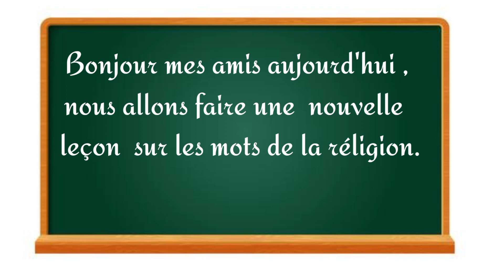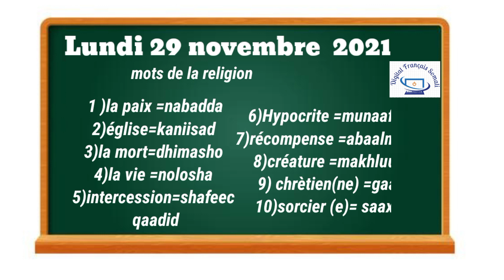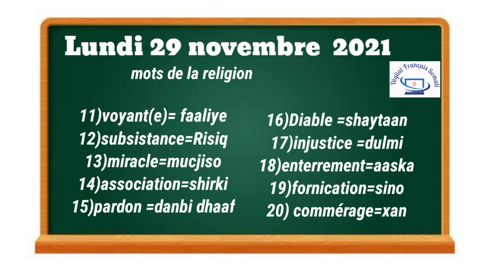20 mots de la religion | partie N°3